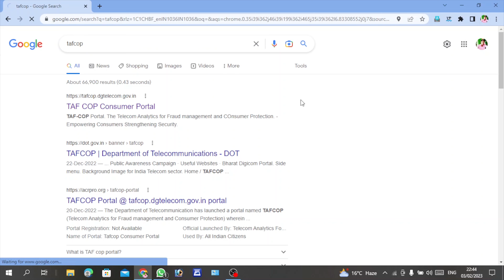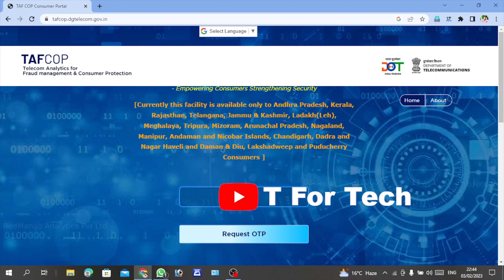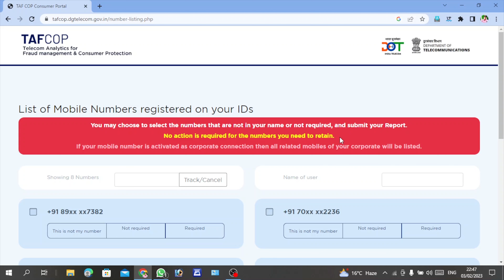आपके Aadhar से कितना SIM Activate है कैसे चेक करे | Check How many SIM Activate by Your Aadhar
नमस्कार दोस्तों, आपका बहुत बहुत स्वागत है हमारे चैनल "T For Tech " में, मैंने यह चैनल मेरे उन सभी दोस्तों के लिए बनाया है जो टेक्नोलॉजी के बारे में अपनी भाषा में जानना चाहते है, "T For Tech" चैनल में आपको रोज़ाना एक नयी वीडियो मिलेगी जहा मैं कोशिश करूँगा आपको मोबाइल और कंप्यूटर की दुनिया के बारे में कुछ जरुरी बातें बताने की|

Hello friends, Welcome to "T For Tech", I created this channel on 1st October 2022, my motive behind creating this channel is to make easy to understand, Tech Videos in Hindi, and I want each and every individual whoever is interested in technology to be able to understand it in the easiest possible way. I post videos daily, on topics that cover latest technology and tech news. जय हिन्द, वन्दे मातरम|

How to Edit Shorts in Premiere Pro | प्रीमियर प्रो में शॉर्ट्स कैसे Edit करें || T For Tech

How To Hide Apps on Android 2023 | Android mobile me apps Kaise Hide Kare || T For Tech

PAN Aadhar Link New Update | How To Link Aadhar Card With PAN Card Online || T For Tech